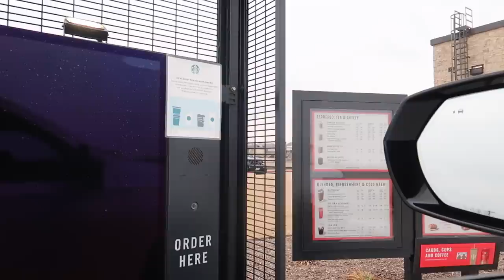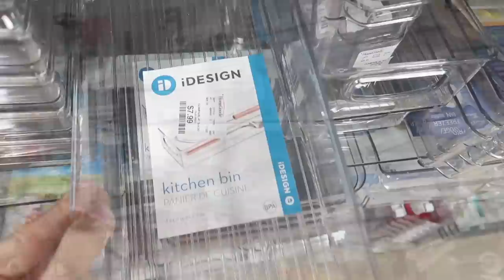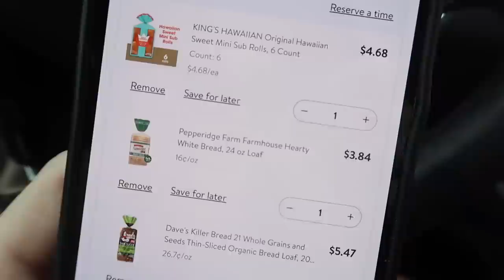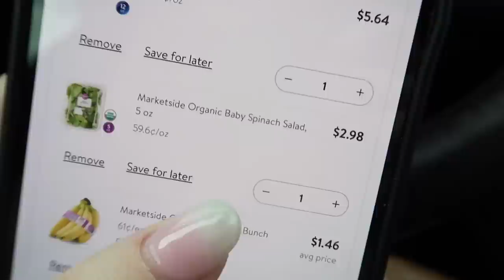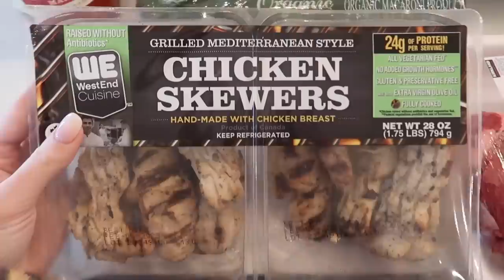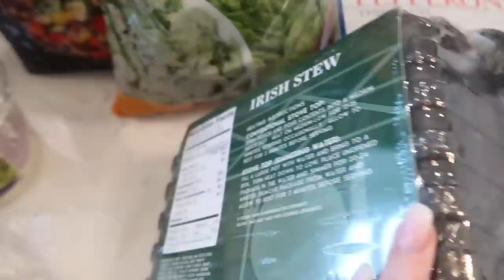BREAST AUG UPDATE, GETTING BACK ON TRACK AFTER HOLIDAY BREAK, COSTCO GROCERY HAUL | Tara Henderson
HI guys! Welcome back to another vlog! My first vlog of 2023! Hope you all had a wonderful holiday break. I am trying to get back into the swing of things and can't wait to get back into a routine. Kitchen organization will be up first! :)

POSHMARK: @Tarahendo